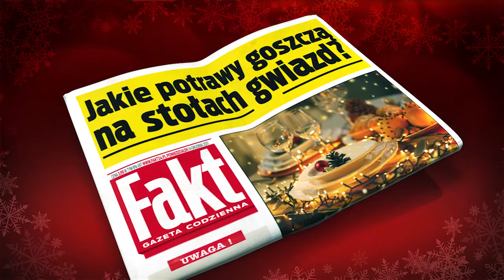AXFAK17450 KRAWCZYK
Kolędy do Faktu